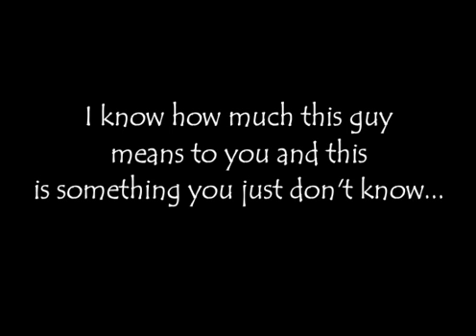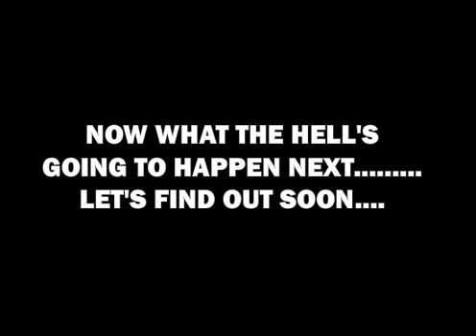crazy stuff happens when your gone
what really happens when your on vacation. just so wrong in so meany ways.